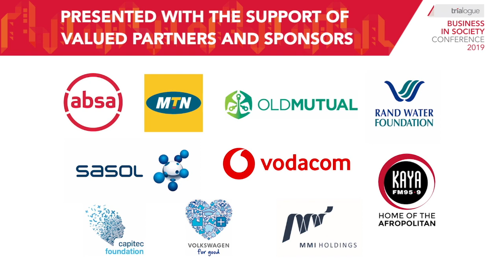The Range of Innovative Finance Tools Available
Innovative Finance for Development Impact: Presented with Absa
TRI Talk: Dr Susan de Witt, Bertha Centre for Social Innovation and Entrepreneurship

There are a variety models that can be used to fund multistakeholder approaches to address a range of socioeconomic challenges. Innovative finance sessions will focus on the impact opportunities from blended finance, understanding alternative credit models and managing risk, the range of innovative finance tools available, how innovative finance can improve organisational sustainability, and how corporates can contribute to strengthening social infrastructure.

Susan de Witt is the innovative finance senior advisor at the Bertha Centre for Social Innovation and
Entrepreneurship at the Graduate School of Business in Cape Town. Susan heads up the secretariat for the Impact Investing National Advisory Board. She is also working with National Treasury in South Africa to help support development of Social Impact Bonds and Outcomes Funds. She is a fellow of the Oxford University Go-Lab Programme and, prior to this, she worked with the Social Investment and Finance Team in the UK Cabinet Office. She has worked as a veterinary surgeon in both the public and private sector and holds an MBA from the UCT Graduate School of Business and
a BVSc from the University of Pretoria.